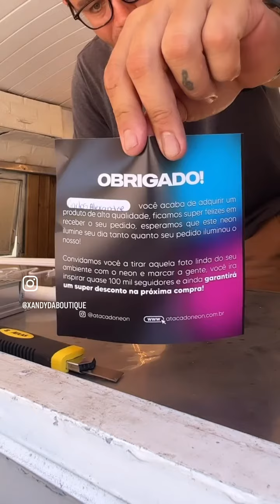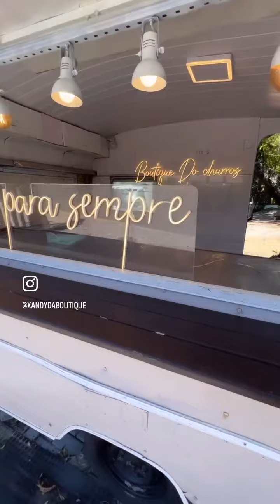Neon da @atacadoneon o Letreiro mais lindo do Munnnndoooo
PRA VOCE QUE COLOCA A MAO NA MASSA DE VERDADE UM GRUPO DE PROFISSIONAIS E AMIGOS QUE COMPARTILHA E AJUDA UNS AOS OUTROS A CRESCEREM ;